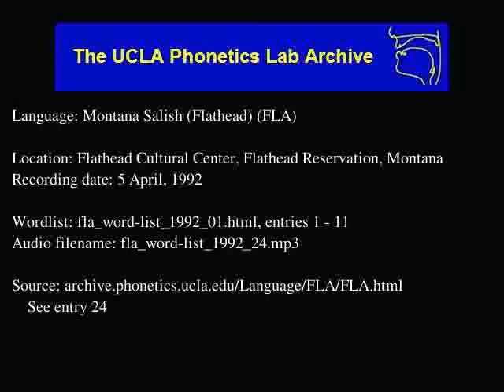Flathead audio: fla_word-list_1992_24